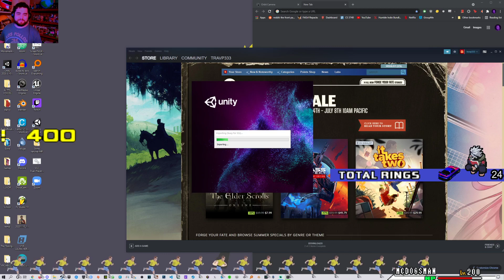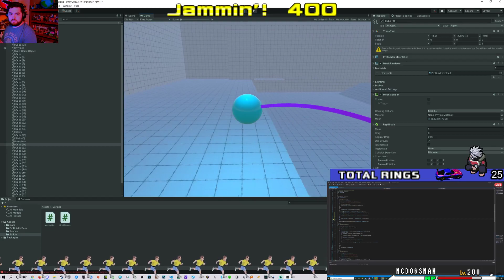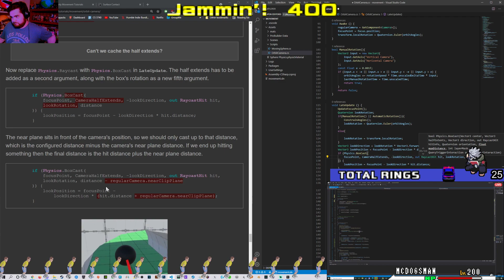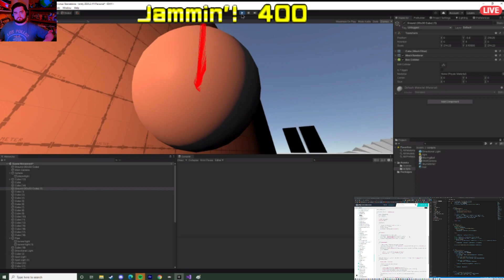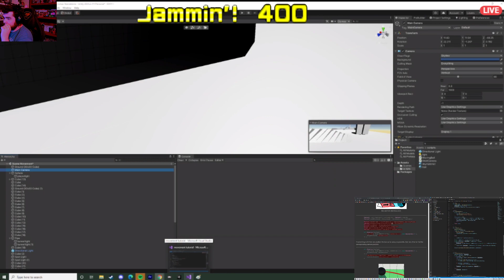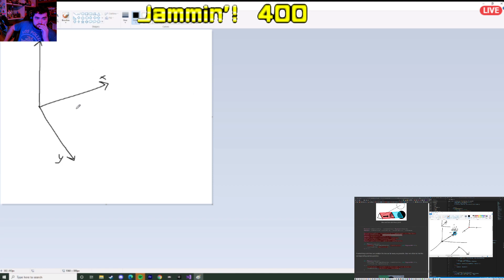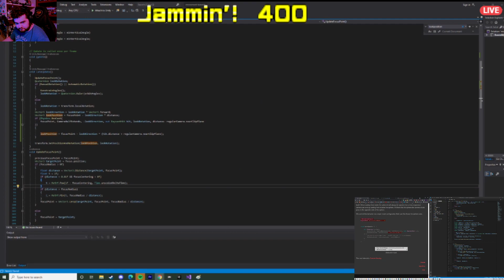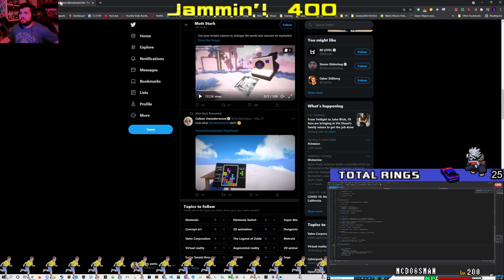July 5th 2021 Jam VOD part2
continuation of after my pc crashed. We continue work on the orbit camera section as well as do some deep dives into 3d trig to find out just what magnitute truly means